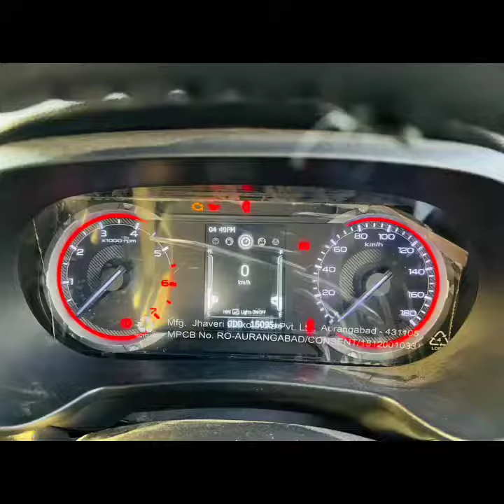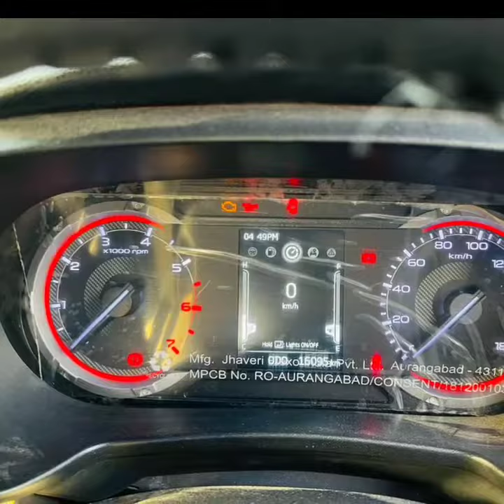second hand Mahindra Thar 🔥 used Mahindra Thar 🔥 इससे सस्ती थार कहीं नहीं मिलेगी।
used Mahindra Thar
second hand Mahindra Thar
used Mahindra Thar in rajasthan
second hand Thar in rajasthan
used Thar in jaipur
second hand Thar in jaipur
used thar in jodhpur

If you are thinking of buying Mahindra's offroad SUV Thar, then this video will prove to be very important and useful for you.  The Thar shown in this video is available in Jaipur and is the first owner of Thar.  Its owner wants to sell it.  If you want to buy this model which is 4WD new model then it will be available for around Rs 1650000 but this car is about 1 year old and has driven 16000 kms after that you will get this car for around Rs 1300000 so if  If you are thinking of buying this car then contact on the given numbers and after you are completely satisfied buy this car The information given in this video is given for information only, the status and validity of the car is in this  The channel does not have it, so grow this plant at your own risk, hope you will like this video thank you